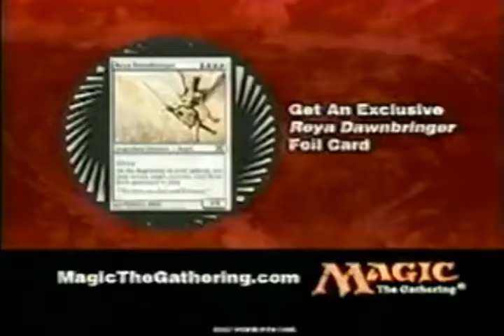The Bourne Ultimatum Movie Trailer 2007 - TV Spot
JASONBOURNE is back in this sequel
with MATTDAMON